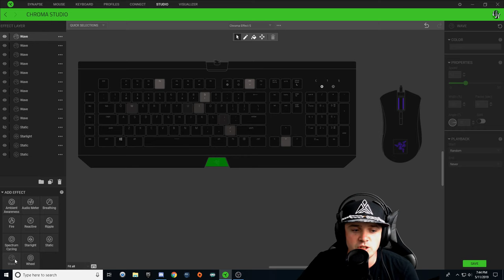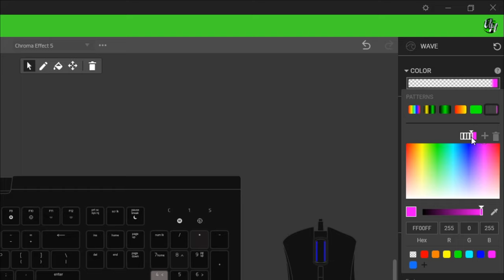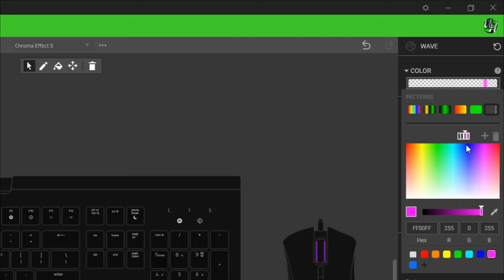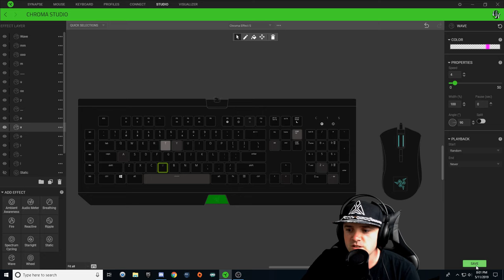Word Spelling with Razer Keyboard Lighting | Razer Synapse 3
This is a step by step tutorial on how to spell words or small phrases with your Razer Keyboard Lighting.